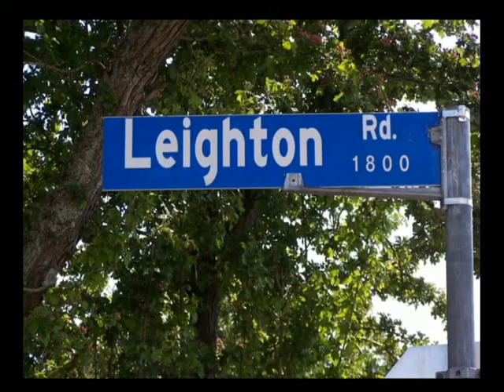street names: Leighton, Milton, Byron, Chaucer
possible origin of a local street name, @ Leighton & Foul Bay Rd (Leighton, Milton, Byron, Chaucer) from John Adams' South Jubilee Neighbourhood historical walking tour in Victoria, BC